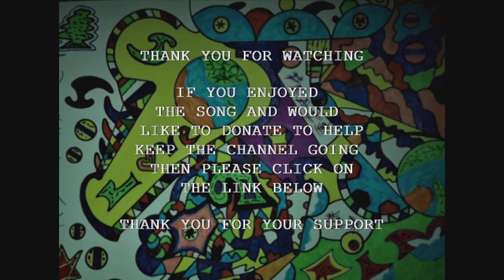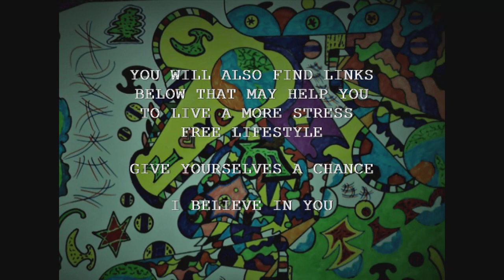THE MOONS OF LOVE AND WAR SONG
Here's a song that I wrote back in 2013.. Moons of love and war is about the end of the age of Pisces (duality - polar opposites) and the clearing we have to do to ascend through the age of Aquarius.

This is a creative channel that is aimed at helping beautiful humankind in your awakening process.

Through the use of poetry, songs and short stories I will try help you to raise your individual vibrational energy, this in turn adds to the collective conscious awareness and WILL help to cleanse this world of low vibrational energies.

All you need to do is trust and believe in yourselves. You are ALL worthwhile and you are ALL worthy of a beautiful love filled life.

Check out the links below to the self help videos and vast array of knowledge and wisdom that can help motivate you on your journey of awakening.
These wonderful human beings are all playing a vital role in the ascension process... you ALL are. It just takes is a willingness to change.

Kaypacha is, in my opinion, a real character. His knowledge of astrology and how the planets have an affect on humankind is spot on.
Many times I have watched the Pele report and resonated with Kaypacha. He puts his understanding across so that all can understand what he means, a true artist when it comes to laymans terms.. love this guy.

Eckhart Tolle expresses how to live in the "now" moment. This wonderful expression of consciousness is well worth a listen.

The Steve Nobel channel is great for meditation and affirmations. I have cleared low vibrational energies and blockages by participating in many a Steve Nobel med !

Daniel Scranton channels the 9th Dimensional Arcturian council.
It takes around 2-3 minutes for him to connect via the light language he uses so bare with it or forward to 2.5 minutes.

Marisa Peer can help you change your life for the better. Please check out her channel as she really is top of the tree when it comes to self help in my opinion.

Teal Swan can help you to help yourself to heal. Please check out her channel and see what resonates.

Another meditation channel that I use. Good for stilling the mind.

Esther Hicks channels Abraham and this information will change your life.

If it resonates then take from it what you will humankind ❤🙏🙂

Books
Codependent No More: How to Stop Controlling Others and Start Caring for Yourself.
Having read Melody Beatties' book codependent no more I realised that I was codependent !
I'd never heard of the term. I soon realised that I was VERY codependent.
This book can help you understand YOU better..

The Power of Now: A Guide to Spiritual Enlightenment: (20th Anniversary Edition)
Eckhart Tolle can help you to focus on the "now" moment. This expression of consciousness is, in my opinion, a very beautiful creation.

Journey of Souls: Case Studies of Life Between Lives
This book by Michael Newton PHD really can open your mind to the possibilities of what happens inbetween the lives that we live.
I truly enjoyed reading this book.

If any one of you are struggling with life and are having thoughts of harming yourselves or others then please follow the link and contact The samaritans.. they helped me once... and remember.. YOU ARE WORTHWHILE AND VITALLY IMPORTANT IN THE ROLE YOU PLAY IN THIS GREAT TAPESTRY OF LIFE UPON PLANET EARTH XXX

I hope you all enjoy the content of the channel.
Love ya humankind x